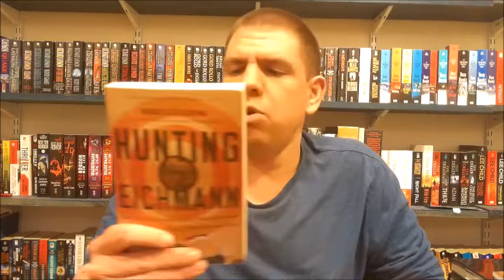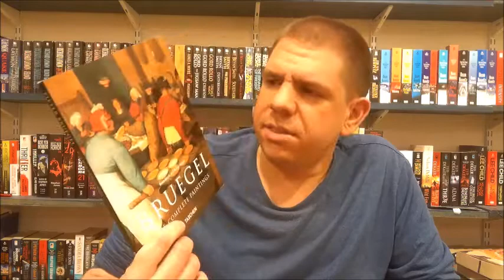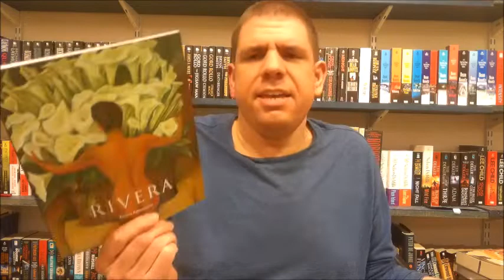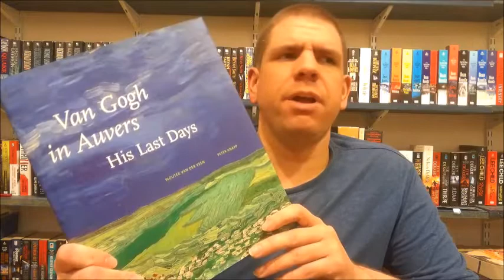Josh's Book Haul: First Visit to Re-Turn the Page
To wrap up Josh's initial comeback tour, he pays his first visit to Re-Turn the Page, which is part of the Williamstown Farmers Market in Williamstown, NJ. He picked up a nice amount of books, many of which were about art and artists.